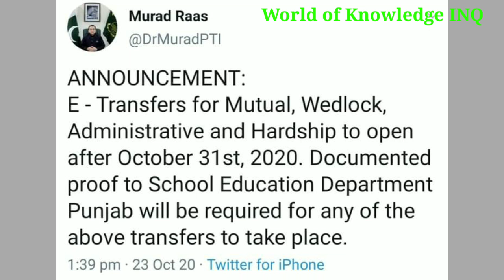Teachers Transfers Update||Dr.Murad Raas Announcement||World of Knowledge INQ.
This video is about teachers transfers update and Dr.Murad Raas Announcement .